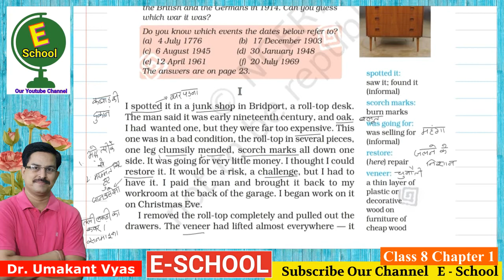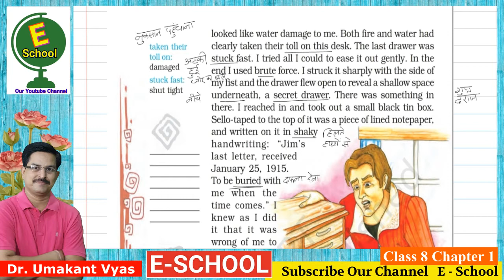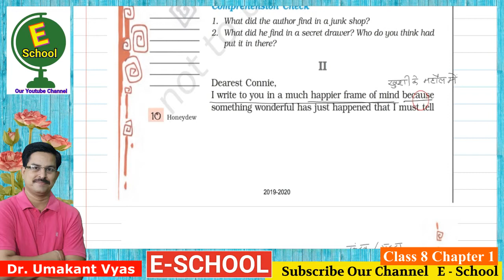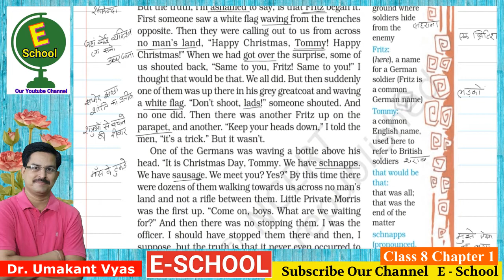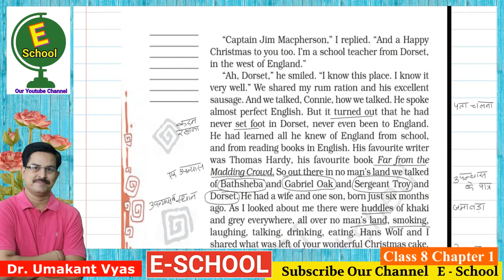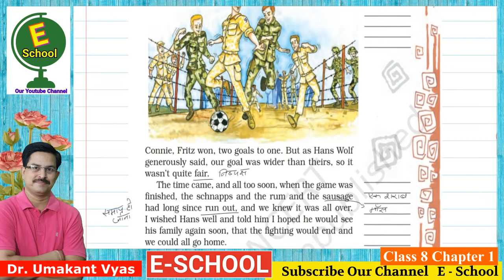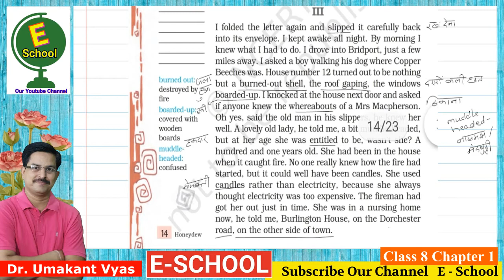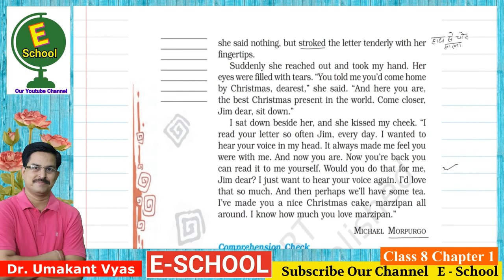NCERT English Class 8 Chapter 1